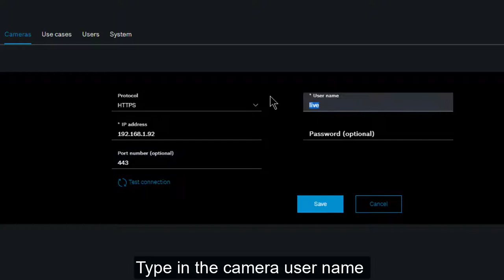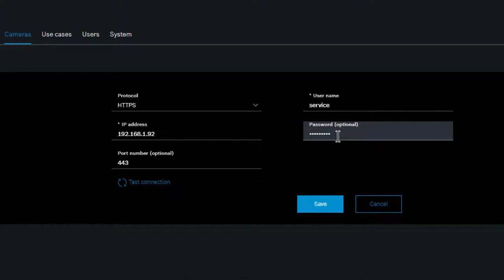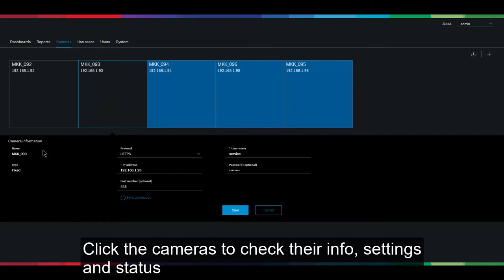Bosch Security - Intelligent Insights - How to add cameras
In this video we will show you how to add Bosch IP cameras to Intelligent Insights application. There are two methods available: add cameras manually and add cameras by importing a CSV file.